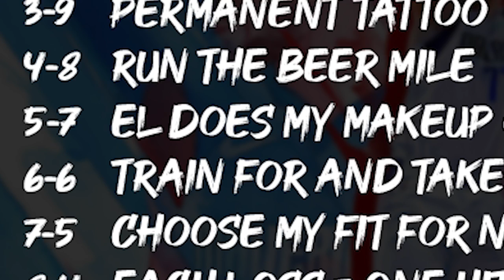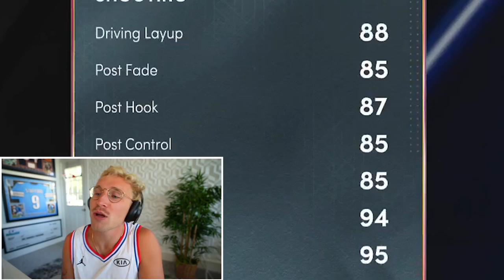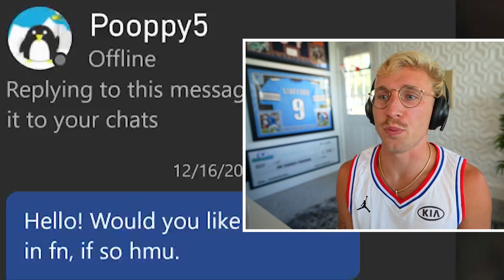Thon Maker Should NOT Be Able to Do This... Wheel of 2K! Ep. #42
- the rules of physics that bind NBA 2k will forever elude me... but that won't stop gamma thon maker from going absolutely stupid bonkers in today's episode. does that mean a win for papa meags, tho?